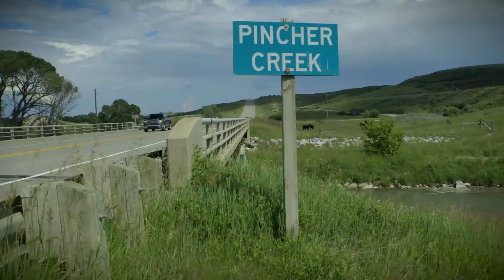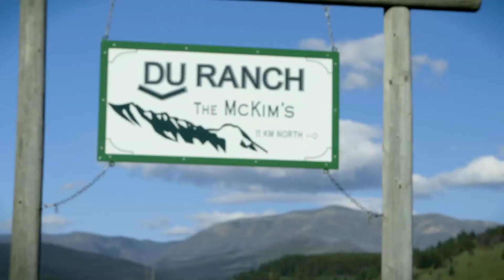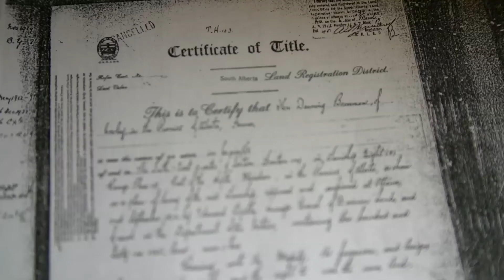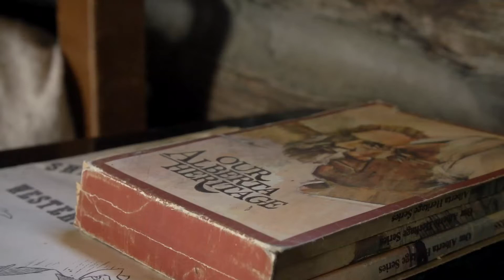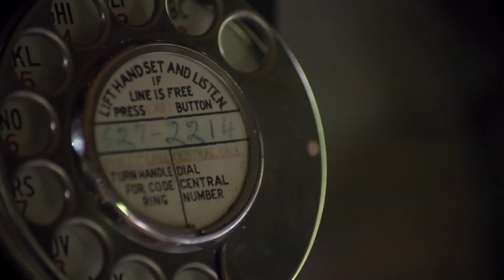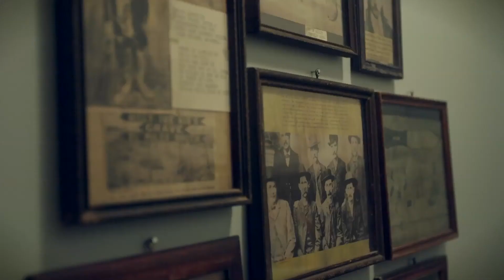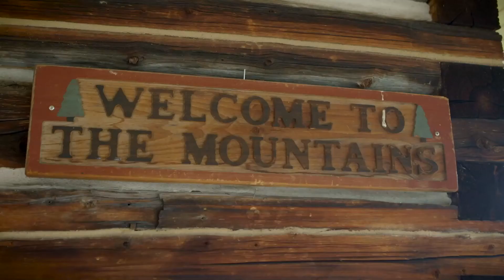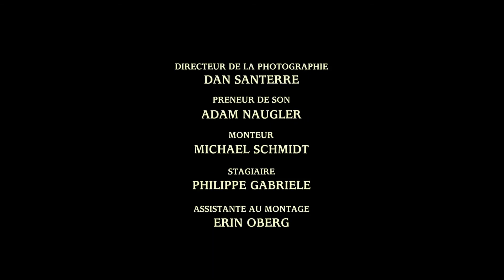Chalets de l'Alberta